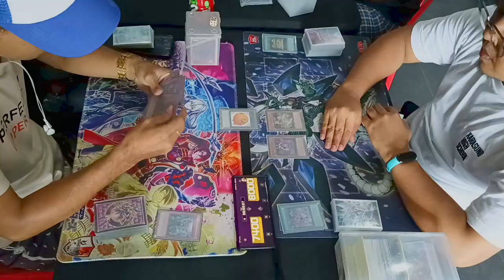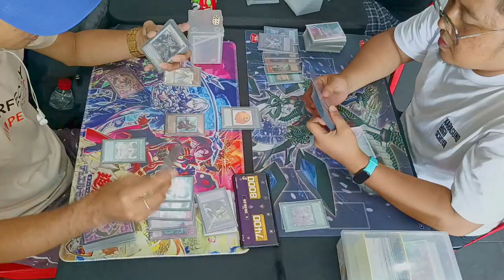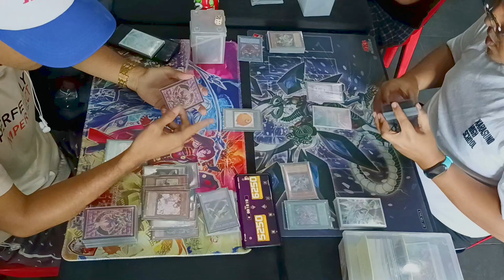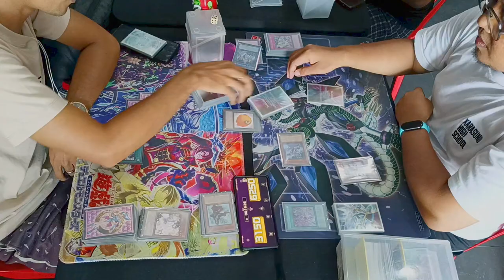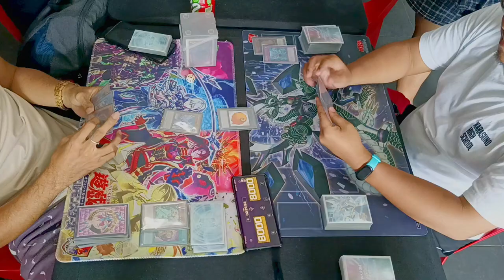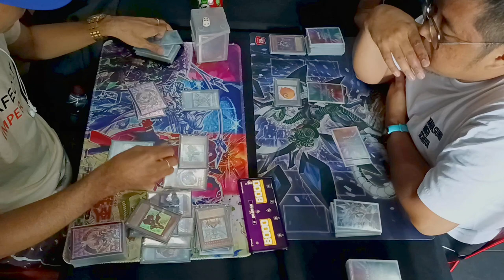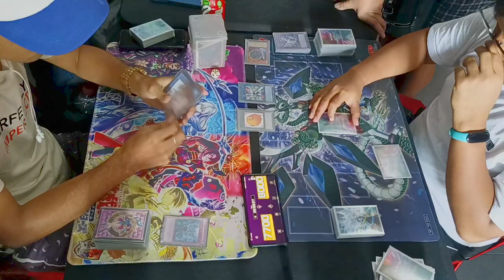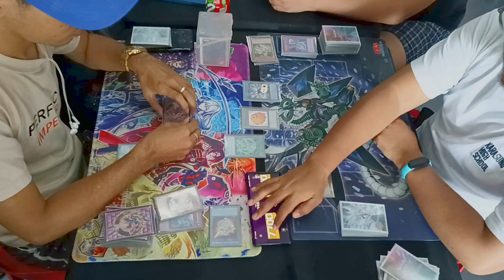Yu-Gi-Oh! MADCAP Rangking Tournament Voiceless Voice vs Maliss (MALICE) [Oct 2024 Banlist]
Yu-Gi-Oh! Ranking Tournament

Voiceless Voice (JP Oliveros)
vs
Maliss (Darwin Turingan)